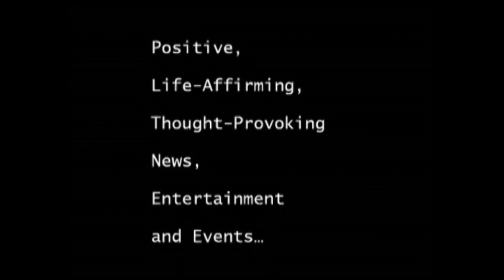THE LIES WE TELL OURSELVES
In THE LIES WE TELL OURSELVES: How to Face the Truth, Accept Yourself, and Create a Better Life (Seven Leaves Press; January 2017; $15.95 trade paper; ISBN: 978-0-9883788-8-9), Frederickson shows how acknowledging and owning the painful and shameful facts of our life leads to genuine change and profound peace. And the surest route is through collaboration with the right, wise and caring therapist.